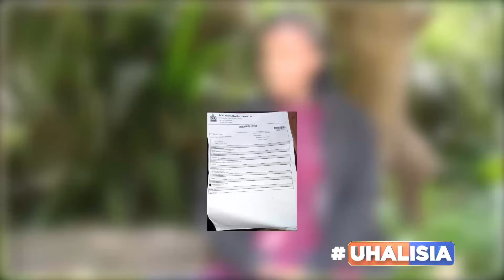ROSE TESTIMONY [ PART 2 ] || UHALISIA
Hii hata sijui nianze wapi! Rose alimaliza PRAYER AND FASTING ya siku 21! Let me tell you, the demonic attack that followed will shock you! Wueh! Mapepo yalimtangazia vita vikali ambavyo karibu vimmalize kabisa!